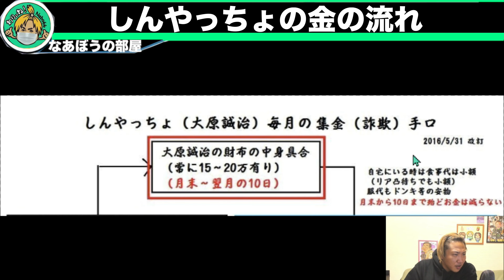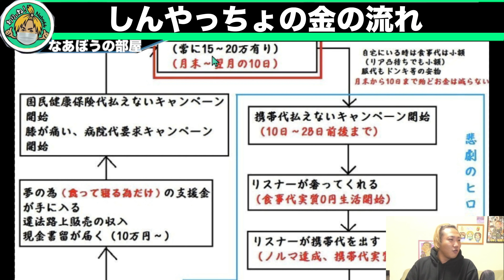しんやっちょの金の流れについて「毎回コレしてるのはやっぱコイツすげぇ」[なあぼう/切り抜き/ツイキャス/しんやっちょ/しんやっちゅーぶ/生放送/リスナー/金銭/集金]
なあぼうさん(ツイキャス配信者)の雑談生放送の見どころや
役立つ情報、論破を編集し切り抜き動画を投稿しています。

ひろゆききりぬき ヒカル 宮迫 牛宮城 はじめしゃちょー 東海オンエア てつや ヒカキン コレコレ カズレーザー シバター ひかる 宮迫ですッ daigo 青汁王子 三崎優太 成田祐輔 朝倉未来 中田敦彦のyoutube大学 成田悠輔 WinWinWiiin テスタ 与沢翼 少年革命家ゆたぼんチャンネル 加藤純一 うんこちゃん 岡田斗司夫 落合陽一 ゆたぼん へずまりゅう 奥さん 嫁 ユタボン ユタポン yutabon 日経テレ東大学 結婚 hiroyuki nishimura kirinuki 牛宮城 宮迫博之 中田敦彦 宮迫 山本圭壱 焼肉屋 立花孝志 NHK 選挙 ゆたぼん パパ 父親 母親 妹 姉 喧嘩 学校行ってた 学校に行く ゆたぼんスタディ号 卒業証書 制服 髪の毛 茶髪 金髪 登校 ボクシング 彼女 炎上 小学生 中学生 高校生 少年革命家 不登校 ホームスクーリング 茂木健一郎